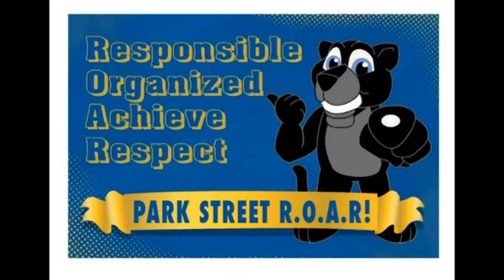April 13 Wednesday